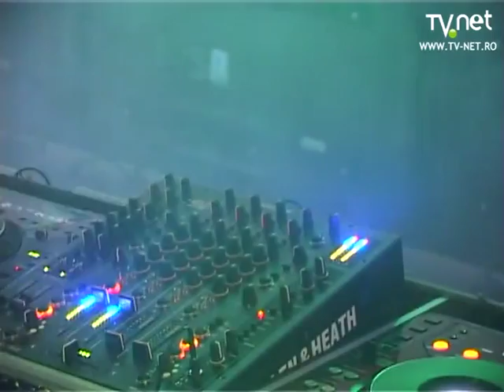Delahoya - main stage - 22.05.2010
Festivalul Delahoya de rave, trance, house, tehno etc., editia 2010, s-a tinut din nou la POLUS Center Cluj, in cort. Urmariti evenimentele de sambata seara, 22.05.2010, cu 3 dintre dj, cei de la miezul noptii.
Line-up: PACO OSUNA (Mindshake / Plus8 / Barcelona / Spain) PAULI STEINBACH (Cocoon Records / Frankfurt am Main) NARCIS Jr. aka MASHALA (CVM Records, Londra, Mostar) JULIAN (Sneakerz Musik, Ungaria) HORACE DAN D. (Skills Rec. / CRS) LEKTRONIKUMUZ (Skills Rec. / DTC) ALCA (Fly High Rec.) MIHIGH (Club Midi)